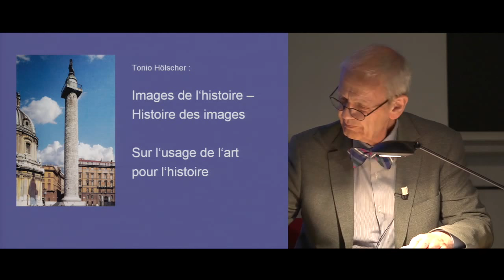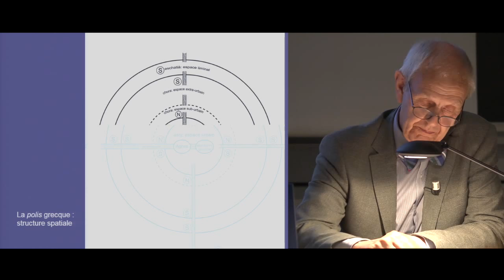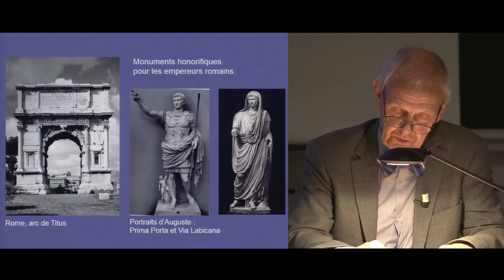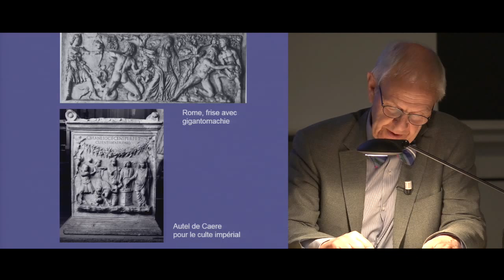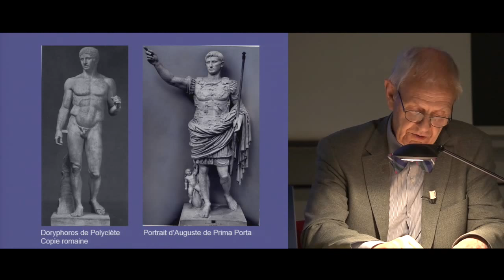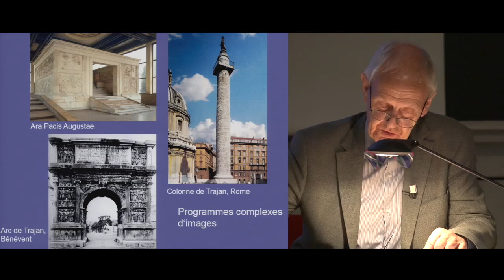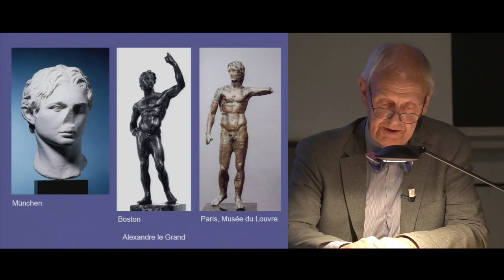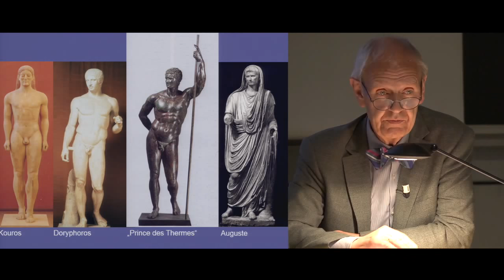Images de l'histoire - Histoire des images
Traitant des « Images et histoire dans la vie et la science : un jeu complexe d‘échanges », l’exposé considère d’abord les images comme médias de thèmes visuels et d’objets de la vie sociale, puis a traité de la pratique culturelle : comment vivre avec les images et comment voir et comprendre les images. Sont aussi dégagées dans les thèmes des images leur réalité et leur signification. Enfin les formes stylistiques sont appréciées dans leur signification historique. Pour conclure, nous ne pouvons comprendre les œuvres figurées que si nous les considérons dans leur contexte avec tous les autres témoignages de l’Antiquité, avec les textes, les inscriptions et avec la totalité de la culture matérielle.

Conférence de Tonio Hölscher dans le cadre du séminaire mensuel UMR 8546 (ENS-CNRS): Histoire et archéologie d’Orient et d’Occident, 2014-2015
Concepts et Antiquité : translatio, mode d’emploi